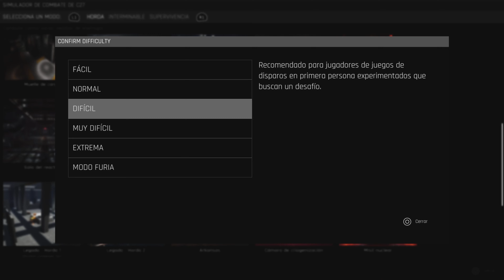Trepang2 - Sala del reactor [Modo Horda con Trucos] (Gameplay)